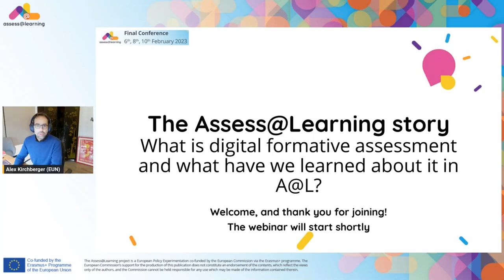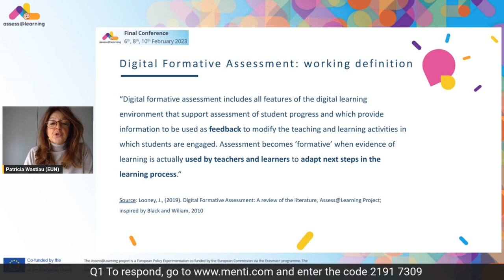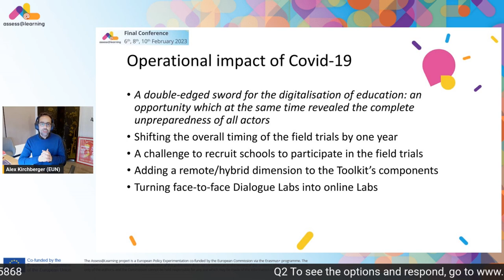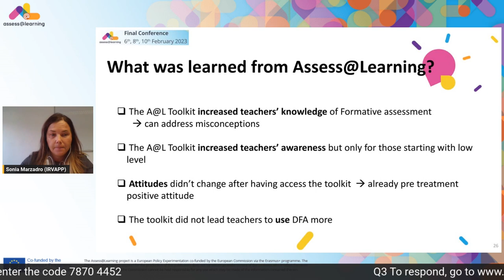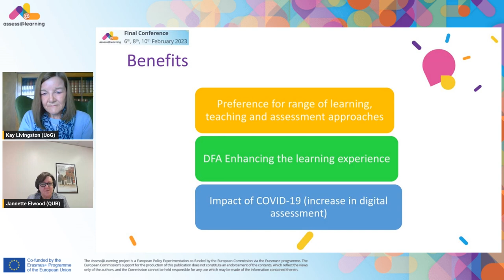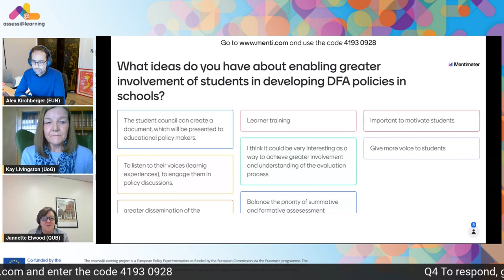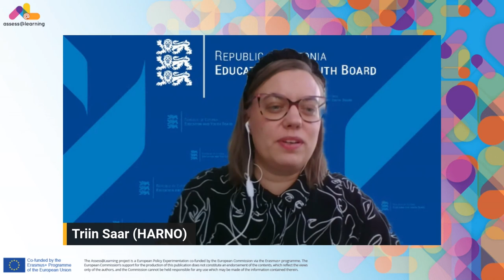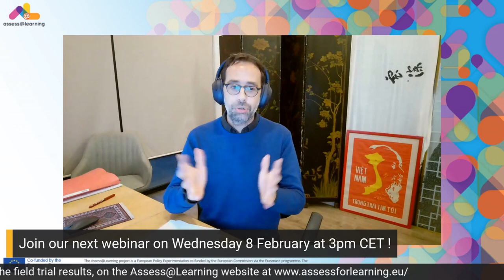Assess@Learning Webinar 1 – The Assess@Learning story